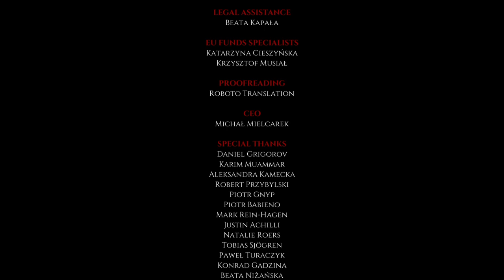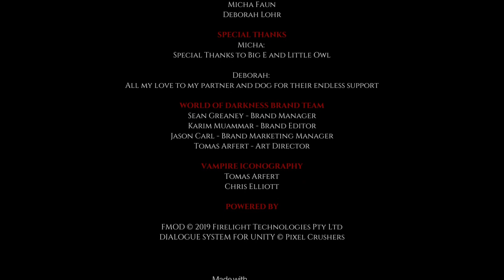VtM Coteries of New York Tobias review